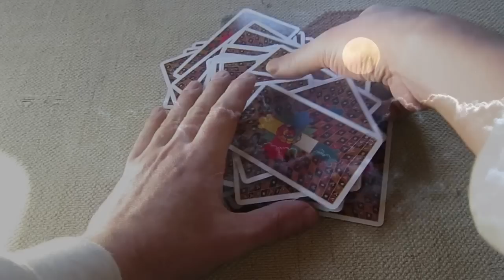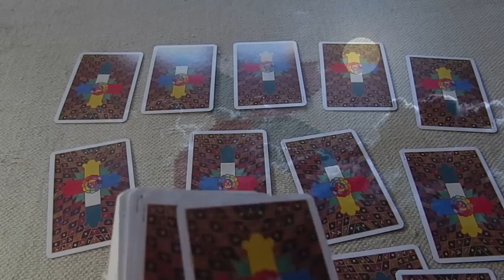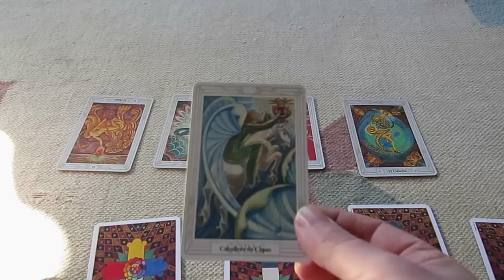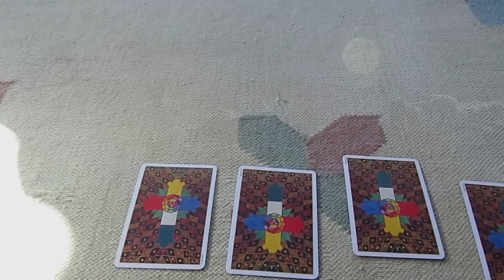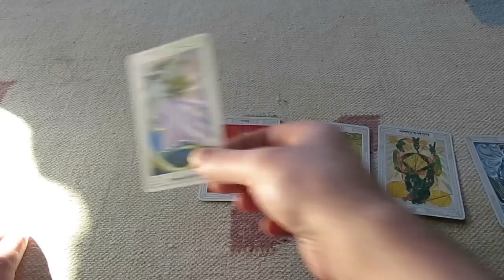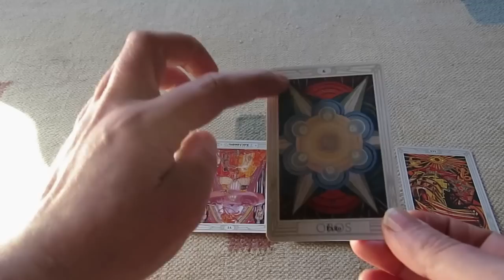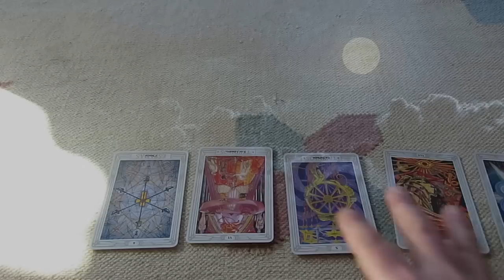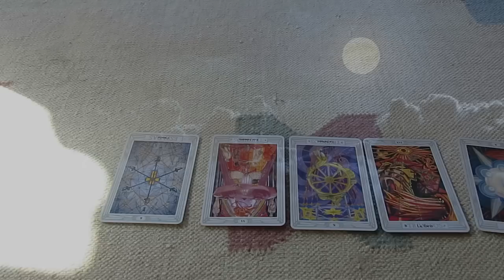¿Me conviene seguir?,Julio/Agosto 2017, Tarot interactivo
Consultas Privadas